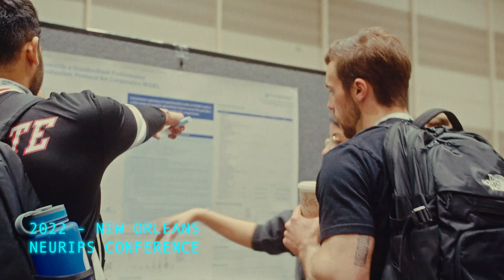10 Years of AI: Building a human-centric AI company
Co-Founder and Chief Web Officer at InstaDeep, Zohra Slim, highlights that one of our keys to success lies in empowering the AI community and creating a culture of mutual support 🚀.

"10 Years of AI" is a celebration of our decade-long journey in Artificial Intelligence. This interview series features our AI innovators as they share their insights and discuss their ambitious plans for the future.